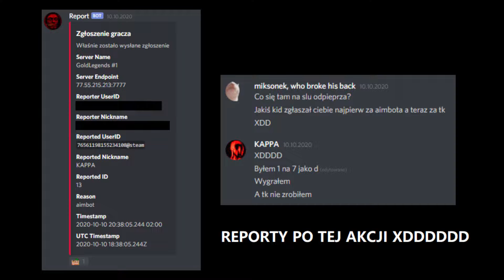RANDOMOWO W SCP:SL (S3E23)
Tryhard czas

Serwer:
Gold Legends